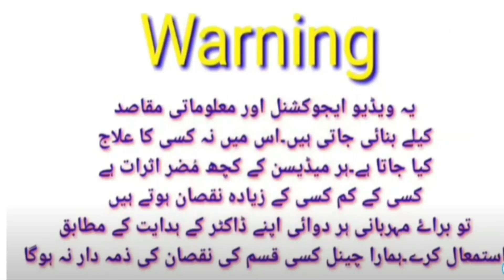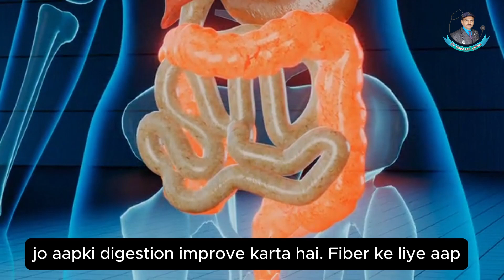Quick Healthy Breakfast Ideas | Nashte Mein Kya Lena Chahiye? | नाश्ते में क्या लेना चाहिए?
Looking for healthy breakfast options to kickstart your day? In this video, we explore a variety of delicious, easy-to-make, and nutritious breakfast ideas that will fuel your body and keep you energized throughout the day. Whether you're aiming for weight loss, muscle gain, or just maintaining a balanced diet, we’ve got you covered! Learn about the best ingredients to include in your morning meal, how to balance protein, carbs, and fats, and why a nutritious breakfast is so important for your overall health.

Watch till the end for quick recipes, meal prep tips, and expert advice on building the perfect breakfast.

Nashte Mein Kya Lena Chahiye?
नाश्ते में क्या लेना चाहिए?
healthy breakfast
easy healthy breakfast ideas
nashta recipes
nashta
नाश्ता
breakfast

healthy breakfast
quick healthy breakfast ideas
breakfast ideas
healthy breakfast recipe
healthy recipes
breakfast
easy healthy breakfast
breakfast recipes
healthy breakfast idea
breakfast recipe
healthy breakfasts
healthy breakfast meal prep
easy breakfast recipes
breakfast recipes healthy

सुबह नाश्ते में कौन से फल खाने चाहिए?
प्रेगनेंसी में सुबह नाश्ते में क्या खाना चाहिए?